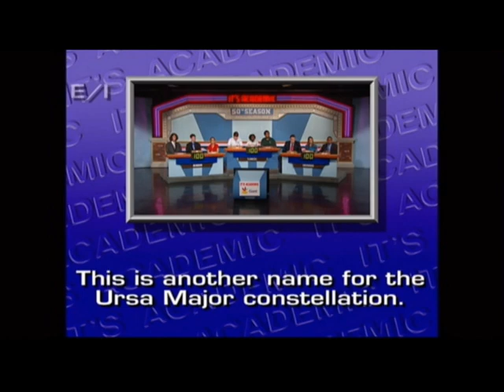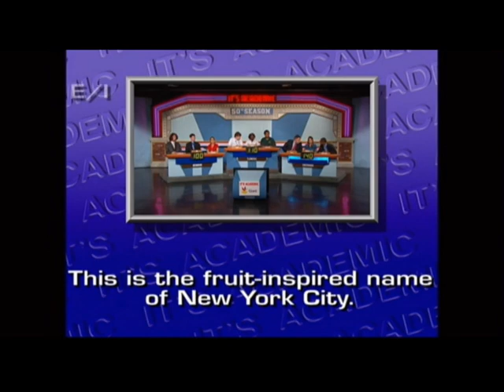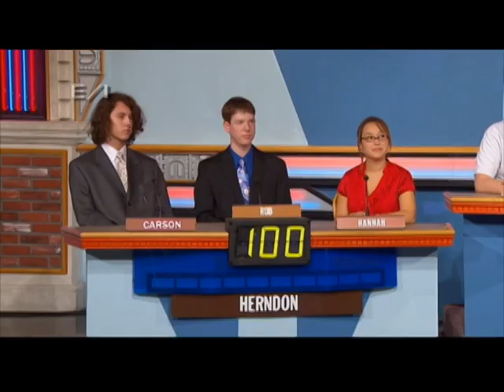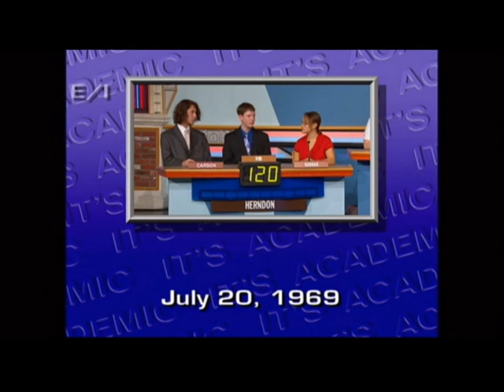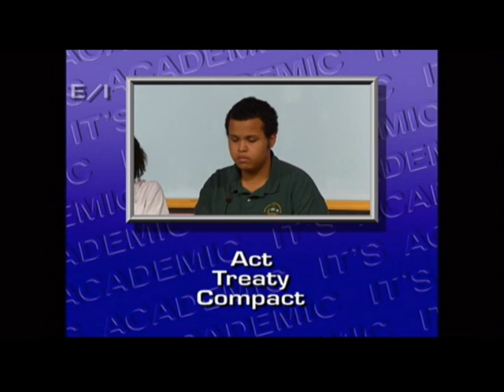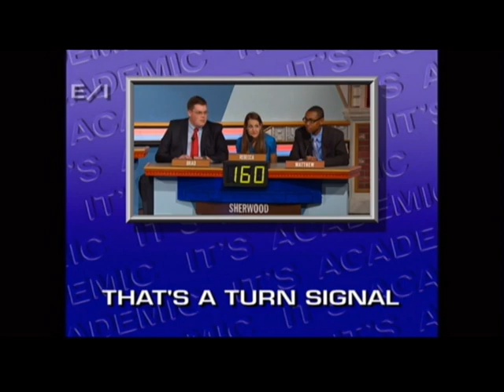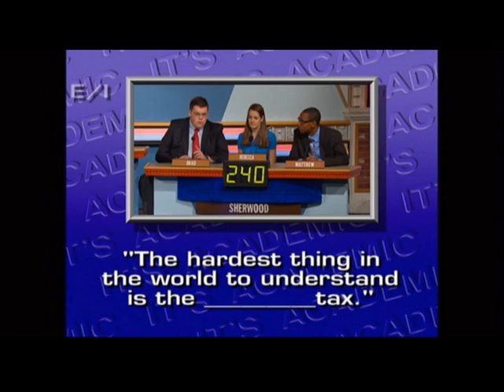Its Academic 12-04-10 1 of 4.avi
Sherwood, Herndon and Flowers compete in a first round match during the 50th Anniversary season of It's Academic!  Aired 12-4-10 Part one of four.